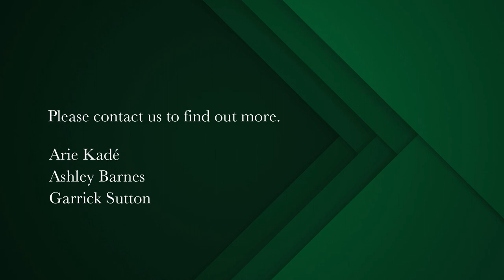4 bedroom house for sale in Constantia Upper | Pam Golding Properties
Versatile family home in elevated position enjoying magnificent mountain and valley views
A hidden gem positioned in a tranquil cul-de-sac boasting superb indoor and outdoor living spaces. Don’t miss out on the opportunity to view this  versatile low maintenance family home.

This is a family home with a difference set on lush 1500m2 erven with pool and bordered with trees, shrubs, and water features.  Offering an easy and relaxed lifestyle.  Elegant spacious living rooms flow to private courtyards and patios through large glass paned sliding doors.  The expansive carpeted formal lounge with wood burning fireplace and wall to wall sliding doors to patio enjoys magnificent views across the valley to mountain. The TV/family room with closed combustion fireplace and fitted study area opens to a private paved patio with fountain feature.   A large separate study with shower en suite and abutting sauna opens to the paved private sunporch with a hot and cold outside shower.  The study can be converted to a guest suite with own private entry access.   The tiled dining room opens to the entry patio and leads to the eat in kitchen. The eat in kitchen with breakfast area with built-in chairs with under seat storage opens to the magnificent all seasons under-roof entertainment patio with dining and lounging areas, built in braai, planters, and drop-down blinds.  Perfect for alfresco dining or enjoying the magnificent vistas.  The luxurious main suite with en suite bathroom offers copious built in cupboards and sliders to the private sunporch.  In a separate wing are the three family bedrooms with built-in cupboards and desks, guest cloakroom and family bathroom.  Offering a double garage as well as forecourt parking for visitors as well as off-street parking.    Abutting the garages is a wine store and toolshed and large separate storeroom which can be converted back into staff accommodation or separate guest suite.  Make this your own.

Special features are low maintenance face brick walls and paving, shatterproof windows and sliding aluminium door frames with retractable security shutters, solid timber feature shelving and built in cupboards in the formal lounge.  Floor finishes carpet, or screed ceramic tiles.   Large  pool with paved surround and fenced off area.   Two Jo Jo tanks are filled by run-off water from the roof.  This water is also used to top up the pool.  The large solar geyser ensures electricity bill is kept to a minimum.

Your security is assured with the homes security systems which include beams, burglar bars, drop-down manual and automatic security shutters on selected doors and windows. Linked to ADT.
The home is well located with easy access to all of Constantia’s amenities as well as a selection of walking and hiking trails, world class restaurants as well as Constantia Village and Constantia Emporium shopping centres.